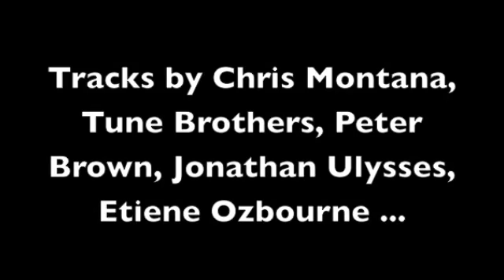DOWN UNDER SUMMER SESSION Compilation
Trailer
DOWN UNDER SUMMER SESSION
(Recovery House)

soon on itunes, Amazon & Co

Tracklisting:
1. Summer Lovin - Musikk, Chris Montana (Chris Moody Mix)
2. Right Now! - Nash La'Salle (Andres Montae Remix)
3. Sweet Sexy Housemusic - Basti M, Brockman (Ben Delay & Till West Remix)
4. I See You Watching - Tune Brothers (TV Rock Remix)
5. Alright - Josh The Funky 1 (Tony Arzadon Remix)
6. Gonna - Joey aka Jozsef Keller, Pete-R (Original Mix)
7. Is Love You - Mike Casa, Paris FZ (Anjiro & Nitesh' Dry Goods Mix)
8. Ragga MC - Superfunk (Houseshaker Mix)
9. Liki Liki - Dan Rockz (Homeaffairs Remix)
10. We Are Family - Alex Del Amo, Les Schmitz (DJ PP Remix)
11. Is This The Groove - Moris, Minor (Ian Carey Remix)
12. High Energy 2010 - Tune Brothers (Brockman & Basti M Remix)
13. No Friends - Peter Brown, Jonathan Ulysses (Edmond Dantes Remix)
14. Higher - Bartosz Brenes & Nick Mentes (Tune Brothers Remix)
15. All Bitches - Niels van Gogh, Voltaxx (Sunloverz Remix)
16. Back Together - Etienne Ozborne, Peter Brown (Big Room Mix)
17. Maximum Bass - Dj Rockid, Randy Santino (Dave Kurtis Funk Remix)
18. Flowers - Dariush (Spinnin Elements Club Mix)
19. Find The Love - Passengers (Konstantin Wallner Mix)
20. Touch Me - BK Duke, Felix Navarro (Joscha Kretschmann & Easy L Club Mix)
21. I Am Ready - Alex Del Amo, Les Schmitz (Dani L. Mebius Remix)
22. Da Beat! - Peter Brown (Original Mix)
23. Is it You - Stev Burton (Konstantin Wallner Mix)
24. Take Me Higher - Gav McCall (Chris Ortega's Ibiza Mix)
25. Self Control - Patric la Funk (Prok & Fitch´s D-grading Club Mix)
26. No Way Back - Edmond Dantes (Vocal Dub Mix)
27. Kakao - Bryan Shower (Red Out Remix)
28. Dun So - Cristiano Casiraghi, Sotisfaction (Cristiano's Vocal Conecpt)
29. So High - Remaniax (Tom & Grade Remix)
30. Freely - Dj Smilk, Black Criss (Original Mix)